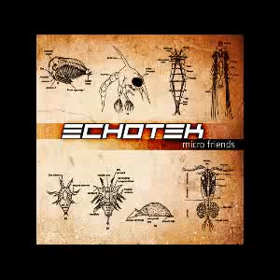Echotek - Audio Slave